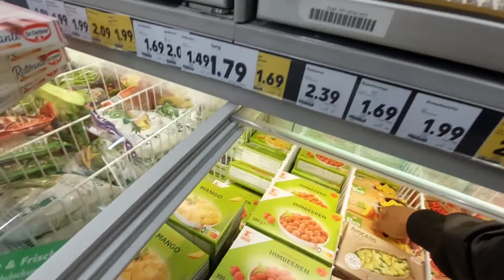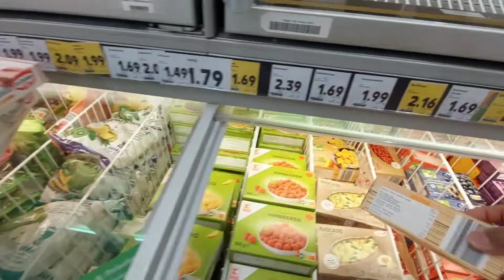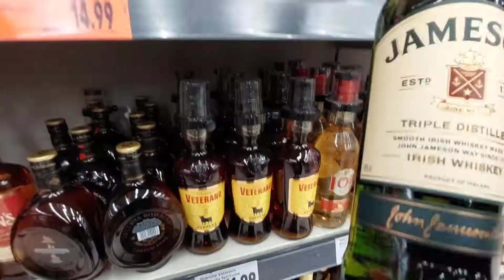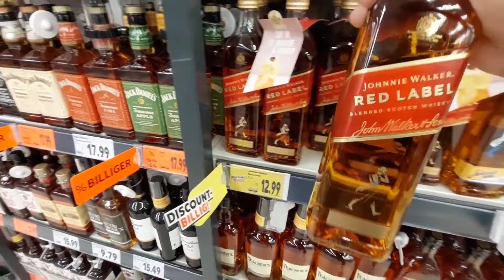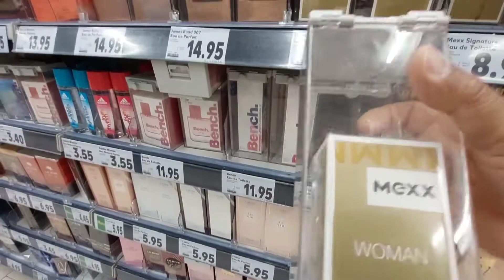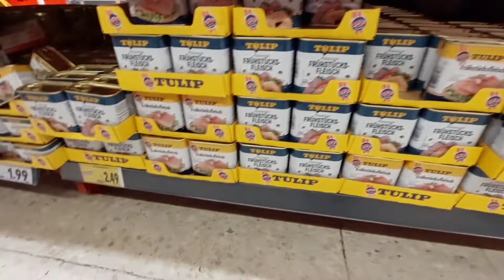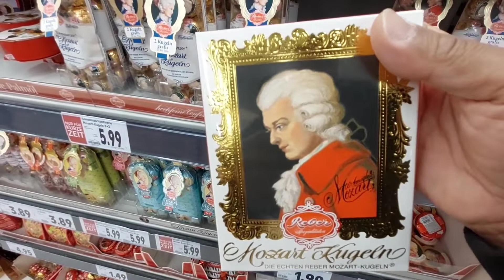"SHOPPING IN KAUFLAND. THE BOUNDARY OF GERMANY AND AUSTRIA ."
Enjoy shopping in Kaufland, wherein the boundary of Germany and Austria.@jhunjiechannel5743